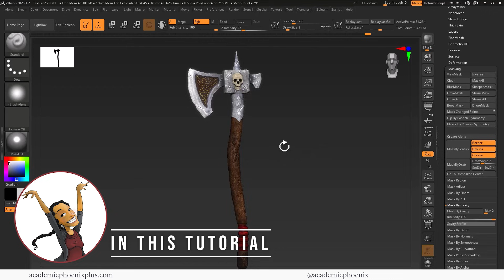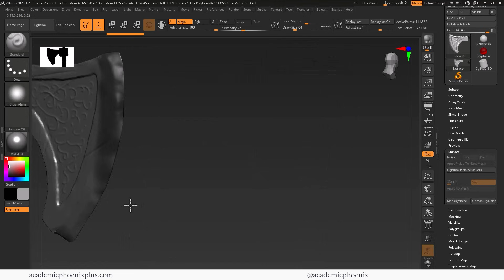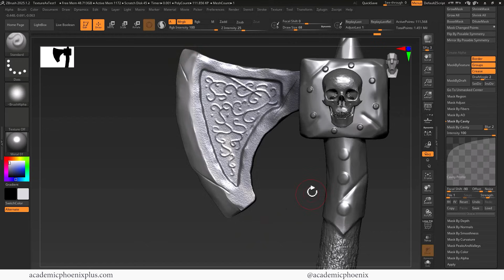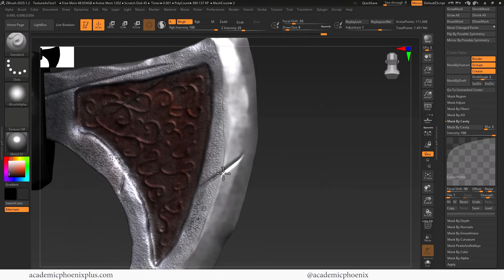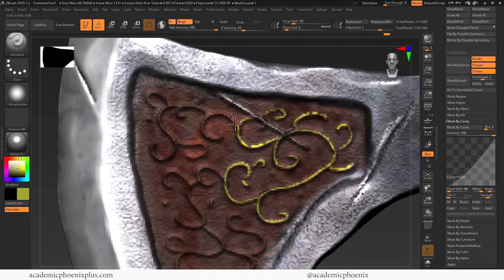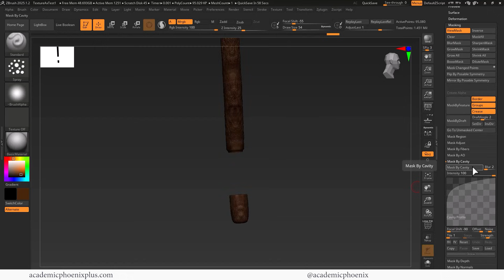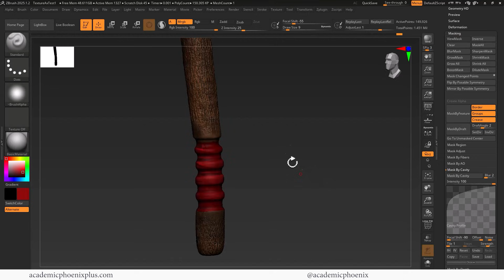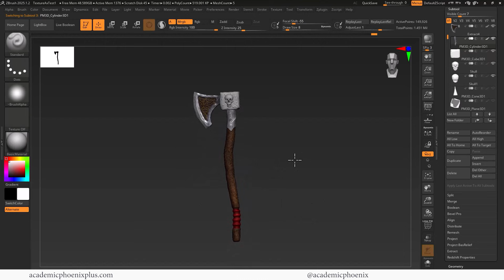🎨 Poly Painting in ZBrush | Cavity Masks & Painterly Textures for a Battle-Ready Ax [Part 1/2]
In this ZBrush tutorial, we dive into poly painting techniques to create stunning textures for a battle-ready ax. You'll learn how to use cavity masks, layering, and other painting techniques to achieve a painterly look directly in ZBrush—no UVs required!

What You’ll Learn:
✅ How to use poly painting in ZBrush
✅ Applying cavity masks for realistic depth
✅ Creating painterly textures using hand-painted details
✅ Enhancing surface details for a battle-worn look

This tutorial is perfect for beginner and intermediate ZBrush artists looking to improve their painting workflow and bring their 3D models to life.

Maya Beginner: 3D Model the Leaning Tower of Pisa -

0:00 Intro
0:35 ZBrush Materials
4:09 Poly Paint Blade
6:16 Cavity Mask
8:47 Gold Details
10:36 Ax Handle
13:23 Red Band on Handle
15:06 Metal on Handle
17:18 See You Next Time!